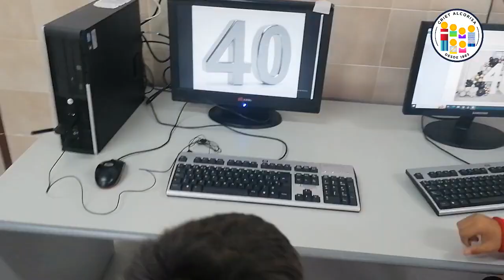40 aniversario del Criet de Alcorisa